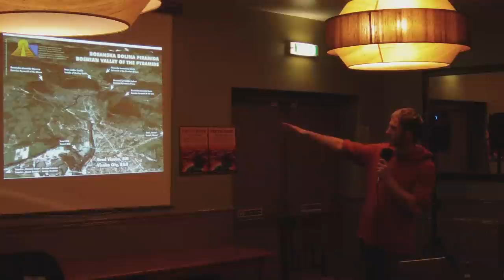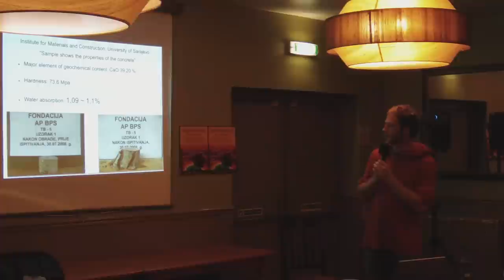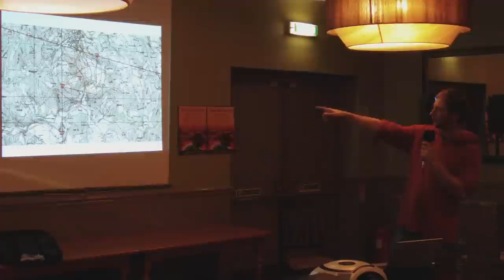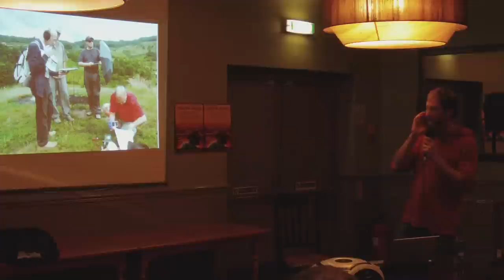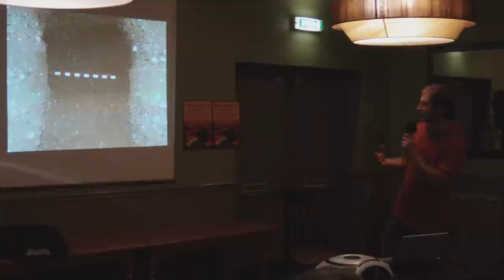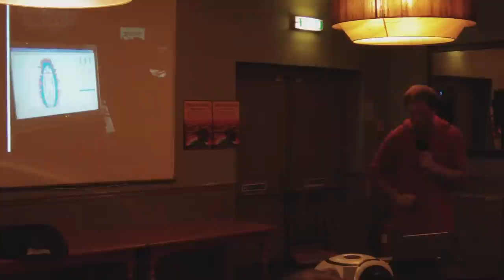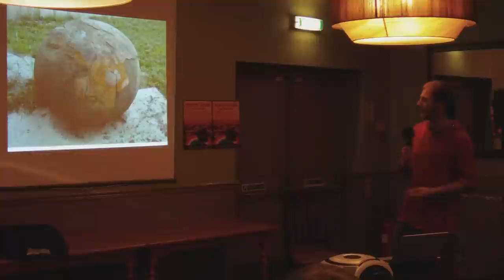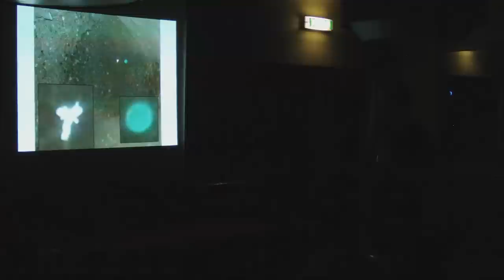TJ Birmingham - Richard Hoyle- 2011-11-22.wmv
Talk by Richard at Birmingham Truth Juice on the 22nd of November 2011, about his experiences from helping out on the Bosnian Pyramid research project. This talk reflects his understanding from working on the project and meeting others who came to research the Bosnian Pyramids.